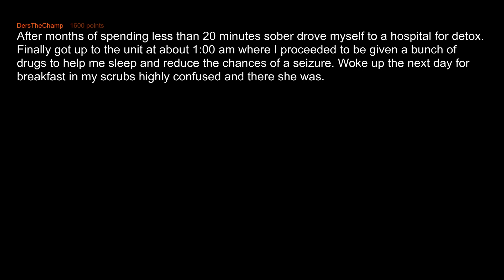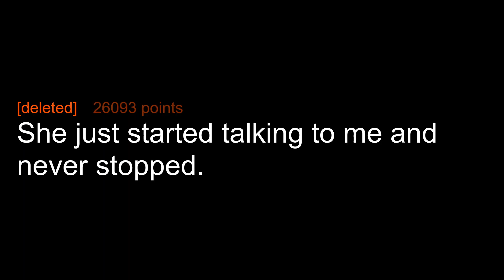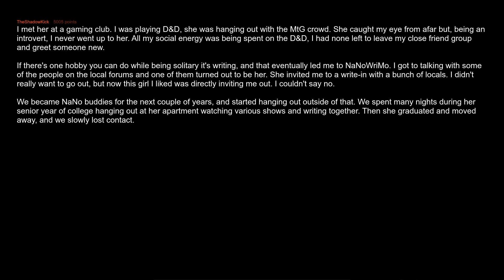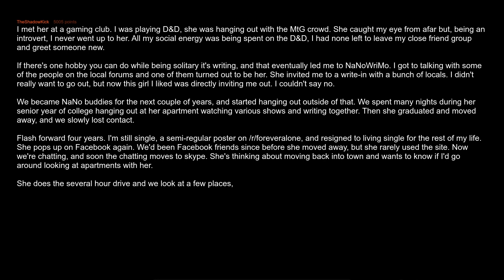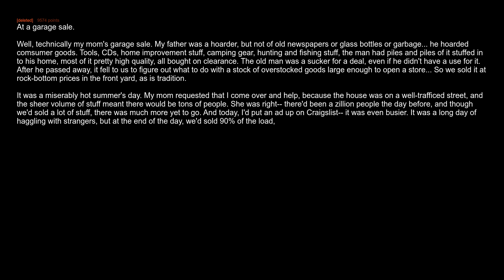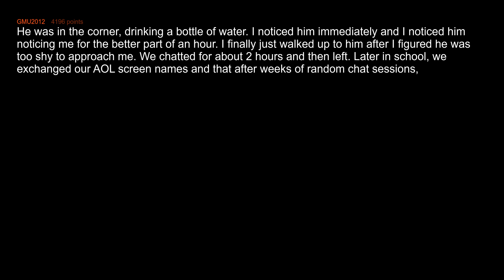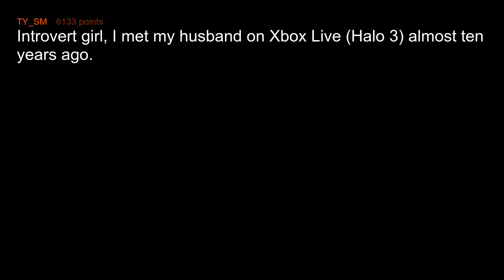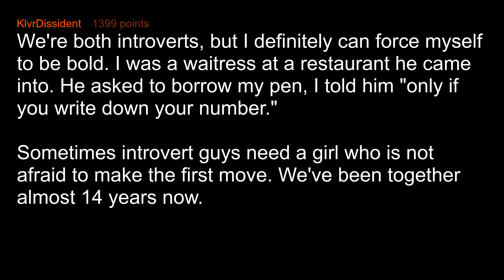How Do You Meet A GF As An Introvert?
Introverts, how did you meet your girlfriend?